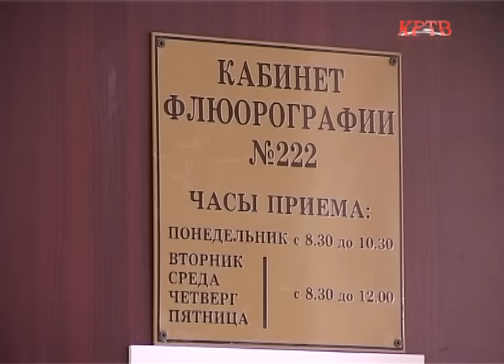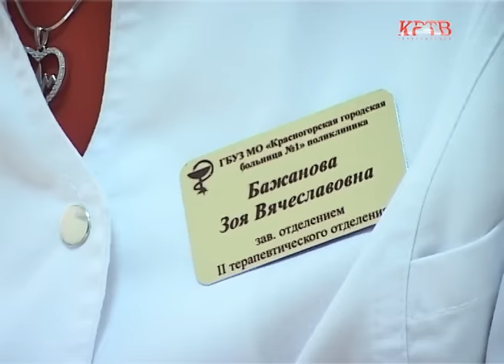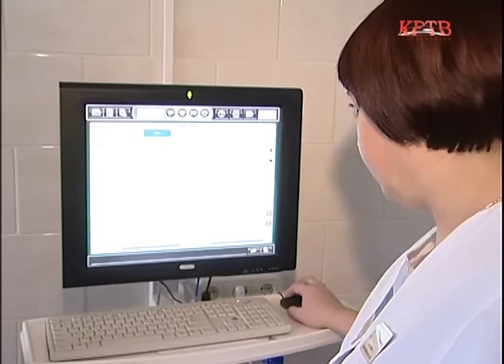КРТВ. Диспансеризация – не формальность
Раковые заболевания – одни из тех, предупреждение или раннее выявление которых буквально означает спасение человеческой жизни. И - главным методом в арсенале медиков остается диспансеризация населения.